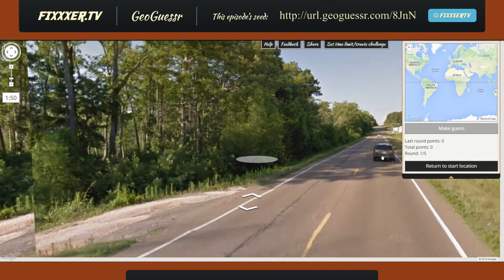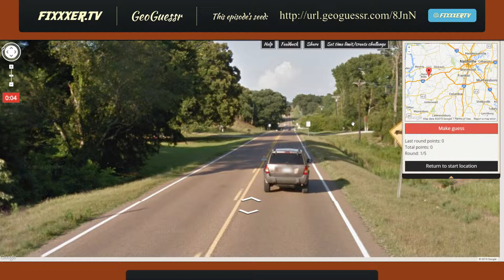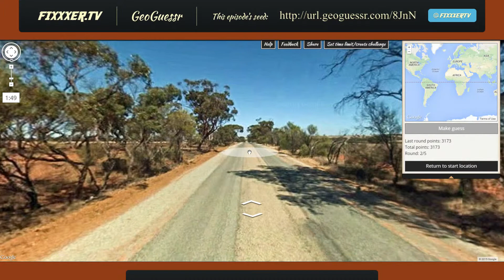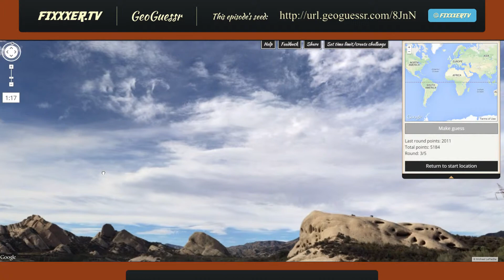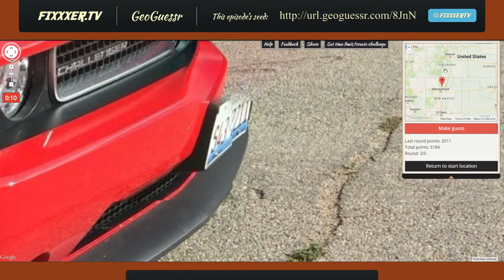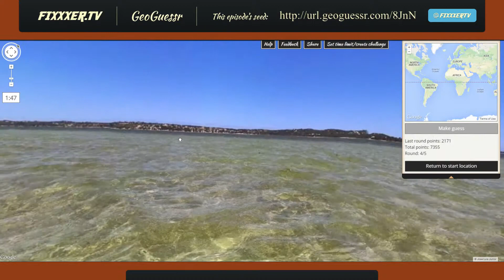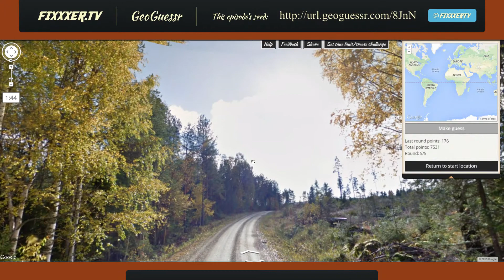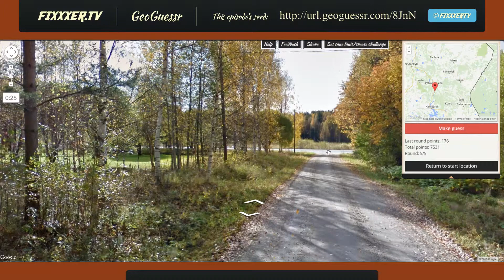Ep 35 - GeoGuessr Viewer Challenge! (Multiplayer world challenge mode w/ 2 minute timer)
The Viewer Challenge is offered to anyone at all.  See this reddit thread for more details and post your scores

"Feelin Good" by Purple Planet (purple-planet.com)
"Serengeti Serenade" by Purple Planet (purple-planet.com)